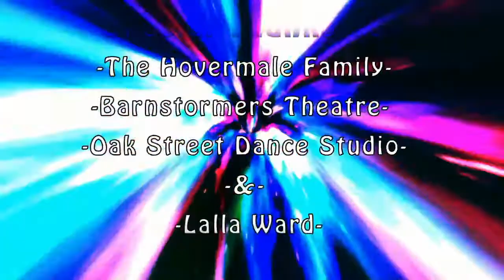Doctor Who: Fan Series - Homesick - Season 2 - Episode 1 - "Interrogation and Release"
Interrogation & Release

Betrayed by her family, Jane has been captured, along with her friends. Jane is interrogated. Theresa turns the tables. Mark has a bad day.

Actors: Mark A. Curci as Mark
Susie Gabumpa as Theresa Wright
Kira Herdklotz-Yasutake as Agent K
Michael K. Hovermale as Kevin/Agent (lowercase) k
Emma Daniel Ice as Nurse Emma
Lia Rose Dugal as Jane Smyth
Roy Von Rains, Jr. as Dr. J Smith
Catherine Hansen as Margie Smyth
Russell Mitchell as Russ Smyth
Jonathan Reeve as Agent Z
Jonathan Pratt as Agent P

Directors: Robert Fort, Greg Franklin, Asela Lee Kemper
FX Make-Up by Kira Herdklotz-Yasutake
Soundtrack composed by Brittany Hreha
Special thank you to the Hovermale Family,
Barnstormers Theatre,
Oak Street Dance Studio,
& Lalla Ward